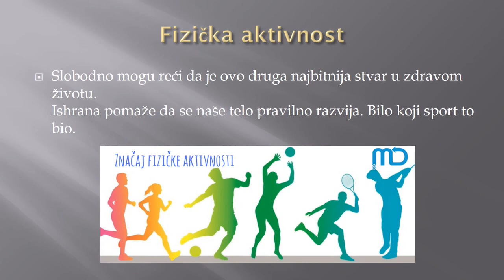Kako da živimo zdravije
Prezentacija u PowerPoint-u, V razred